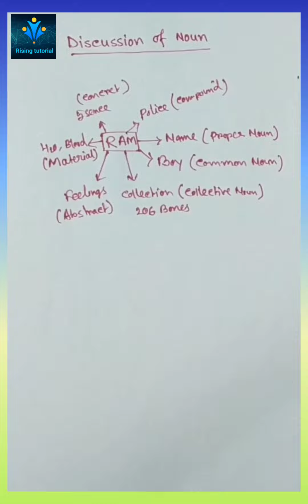Easy process to remember all type of Noun in one example || Rising tutorial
example of all type of Noun
easy method to remember